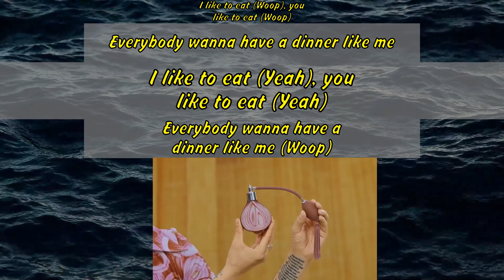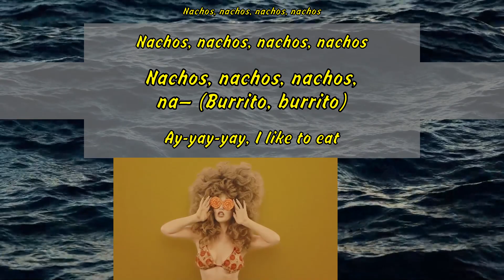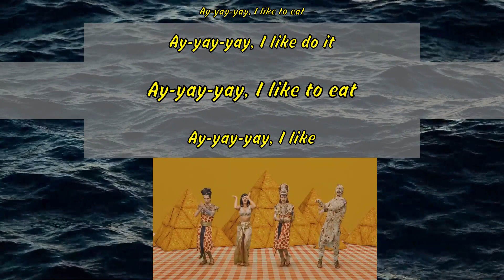LITTLE BIG - TACOS